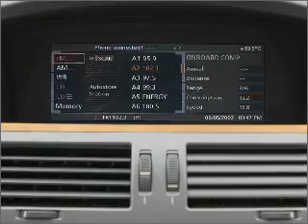2003 BMW 7 Series - Brea CA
Year: 2003
Make: BMW
Model: 7 Series
Trim: 745i
Engine: 4.4 liter 8 cylinder 32 valve
Transmission: 6-Speed Automatic
Color: Silver
Mileage: 84815
Address:
601 S Brea Blvd